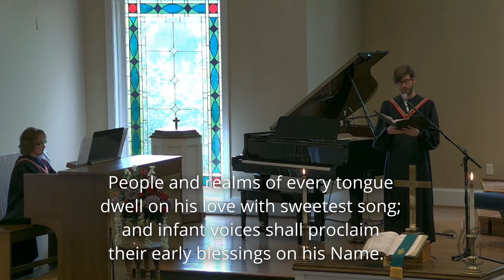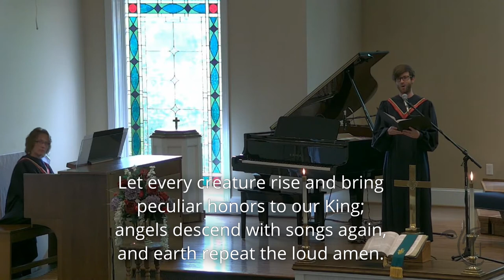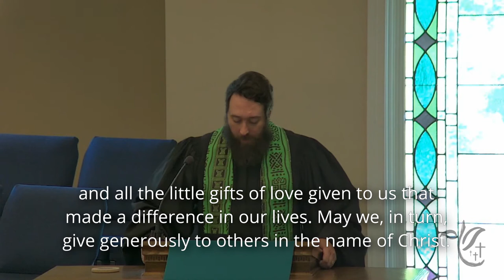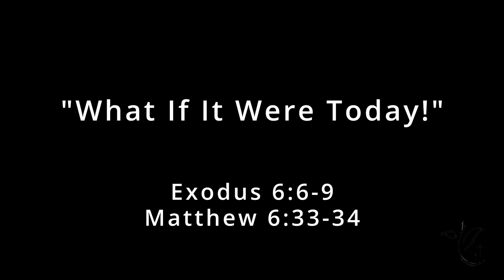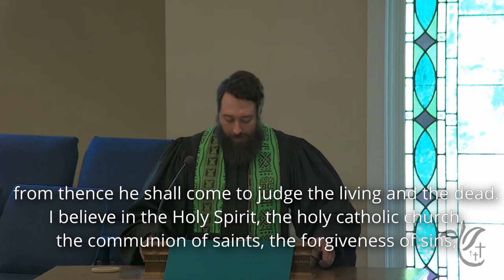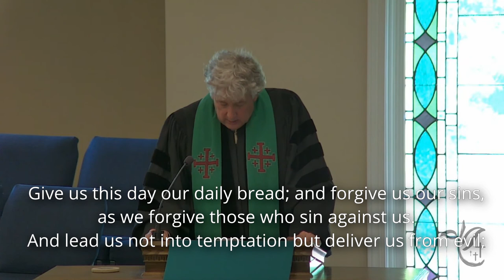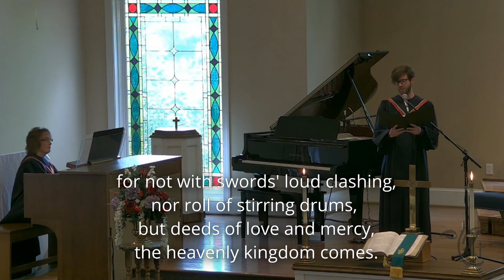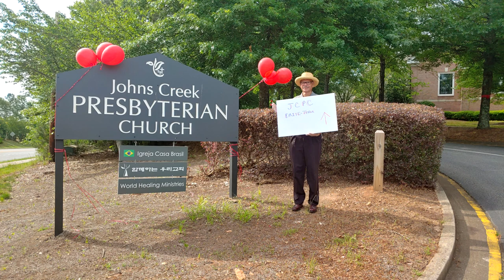JCPC Worship 6/14/2020